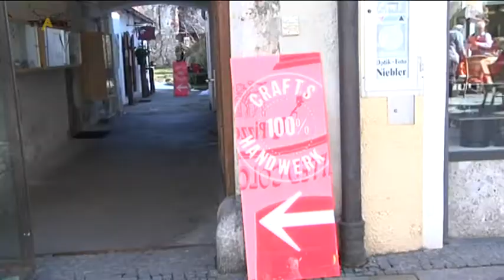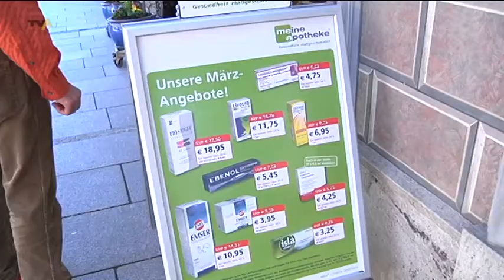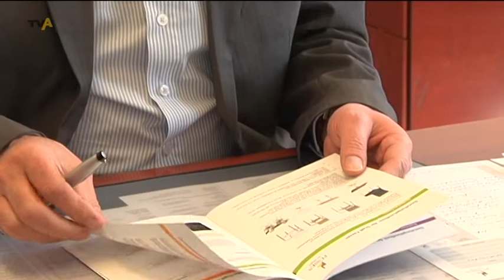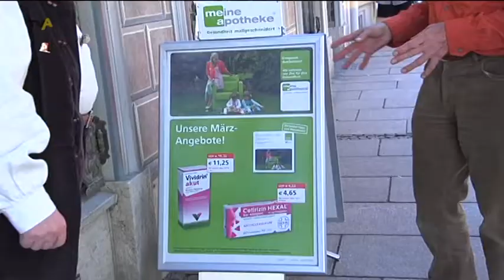Schilder ohne Grenzen? Füssener Einzelhändler protestieren gegen Vorschriften für Außenwerbung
In der Füssener Altstadt macht sich Unmut breit, und zwar unter den Einzelhändlern. Seit dem ersten Januar müssen sie sich an das Regelwerk halten, das die Stadt für die Außenwerbung herausgebracht hat. Darin steht genau, wie man vor dem Laden auf Sonderangebote, Aktionen oder ähnliches aufmerksam machen kann - allerdings ohne den Gehweg mit Gitterkörben, Ständern oder Werbefahnen vollzustellen. Die Händler sind davon nicht begeistert, halten die Regeln eher weniger ein - die Folge: Bußgeldbescheide, die die Händler aber meist nicht zahlen wollen. Sie fordern von der Stadt eine Lockerung der Regeln.